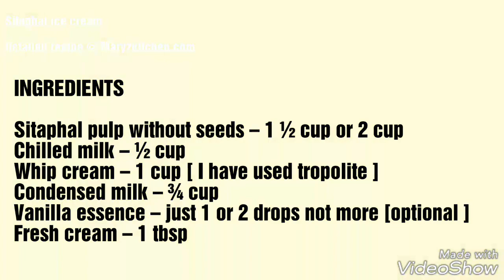Sitaphal icecream / Custard apple ice cream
INGREDIENTS
Sitaphal pulp without seeds – 1 ½ cup or 2 cup
Chilled milk – ½ cup
Whip cream – 1 cup [ I have used tropolite ]
Condensed milk – ¾ cup
Vanilla essence – just 1  [optional ]
Fresh cream – 1 tbsp
PREPARATION
All the ingredients we use , must be chilled .
Blend the sitaphal with ½ cup chilled milk into fine puree .

METHOD
Take the chilled cream in a bowl .
Beat the cream till soft peaks are formed and the quantity doubles. [ 3 to 4 minutes ]
Don’t over beat.
Add condensed milk + essence + fresh cream and again beat for 1 or 2  minute.
HERE - Your base for the icecream is ready ,after this you can add any flavors / juice / pulp for different types of ice creams.
Add the sitaphal  puree and beat for few seconds till it blends together completely.
Pour it in a freezer safe container and freeze it for more than 6 – 8 hours or overnight.
Once frozen, scoop and serve in a bowl or cone.

NOTES
If you don’t have a beater use a mixie , time required will be less. Quantity will be less compared to beater .
Once the base for the ice cream is ready , you can add any flavors / juice / pulp for different types of ice creams - for 1 cup cream you have to add either one cup of juice or pulp . If adding artificial flavours or colours then add ¾   or 1 cup of milk / water. Reduce the quantity of water / milk  if you want the ice cream to be like machine made Softys.
There is no chance of ice crystals to form in this recipe.
Instead of condensed milk we can use half or  ¾ cup powdered sugar.[ or as per taste.
Quantity of condensed milk or sugar depends on the sweetness of the juice and your taste.
Also check whether the whip cream is sweet . Some whip creams have sugar .You can also use amul whip cream / tropolite /Richs.
Don’t over beat the cream else it will crack .
You can chill the beater’s blade and mixing bowl for sometime.
All the ingredients have to be chilled.
Same can be done with other fruits also.
Instead of fresh fruit juice you can use canned juice.